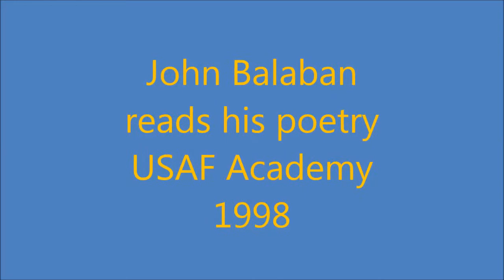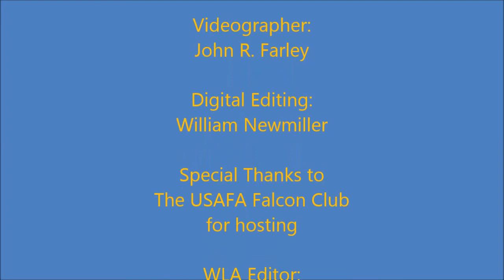John Balaban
John Balaban reads selected Vietnam War poetry at the Air Force Academy